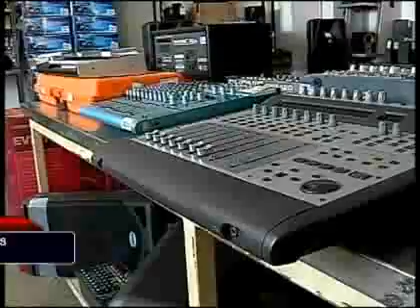Dona juguetes esta Navidad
En CNN Chile le contamos cómo.